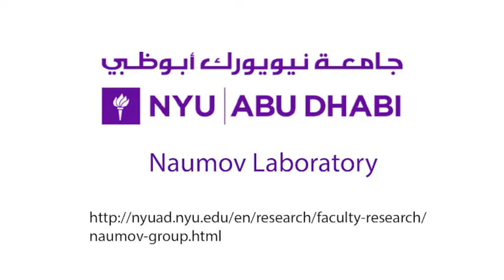Photogated Humidity-Driven Motility - SI Video 7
Title:
Two examples of potential use of the humidity-responsive polymer. (1) This soft robot carrying the logo of New York University Abu Dhabi crawls by converting the chemical potential of the humidity gradient into mechanical work. (2) A strip of PCAD@AG simulates a plant tendril by wrapping itself around a solid support (glass rod) when exposed to humidity.